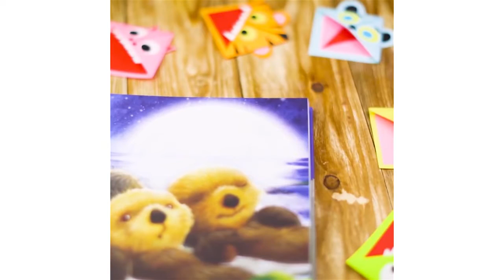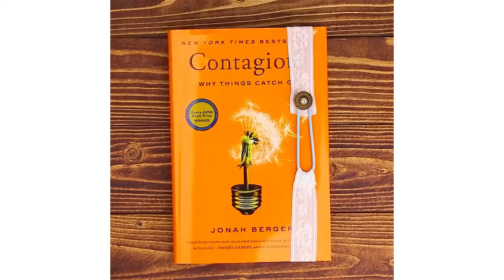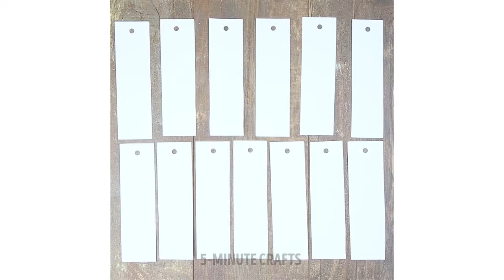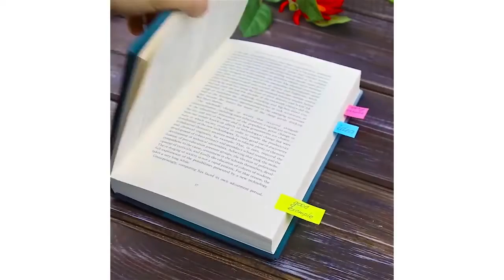16 ОТЛИЧНЫХ КАНЦЕЛЯРСКИХ ПОДЕЛОК, КОТОРЫЕ ВАМ ПРИГОДЯТСЯ